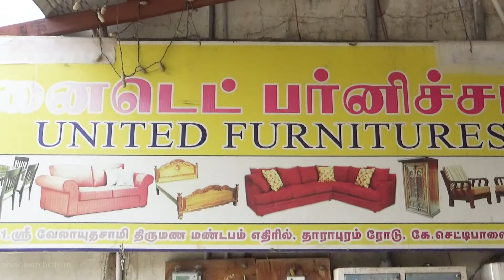United Furniture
United Furniture in Tirupur Own Factory from KERALA. Original TEAK Woods Furniture With Lowest Price Furniture Showroom in Tirupur. We have to sell all types of Furniture and Home Appliances With Low Cost and Good Quality.